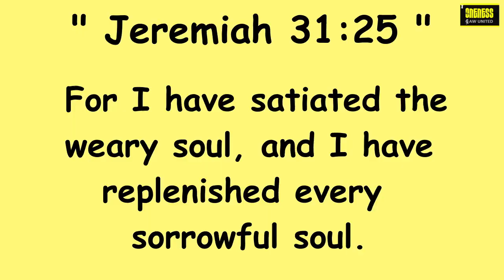Daily Diamonds | Day_12 Ep_2 | Aug 19 | Jeremiah 31:25 | Satisfied - Verse a day makes your way.